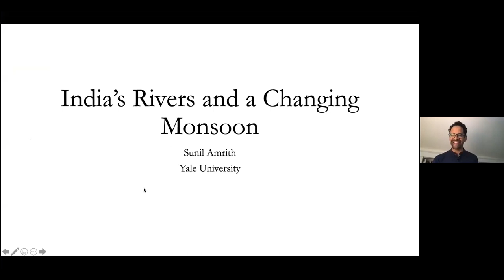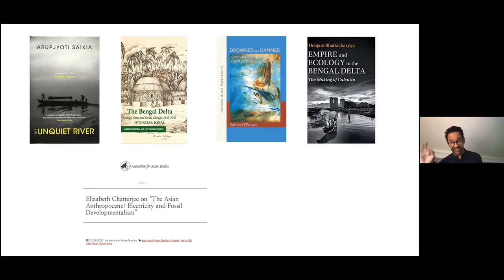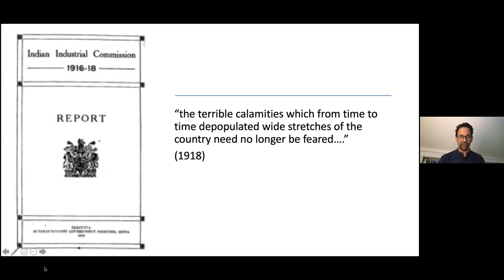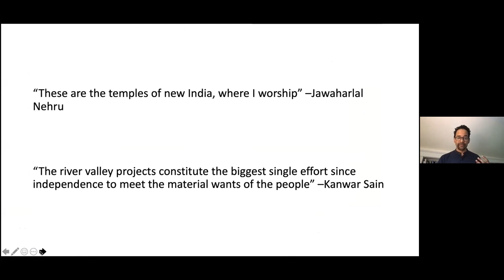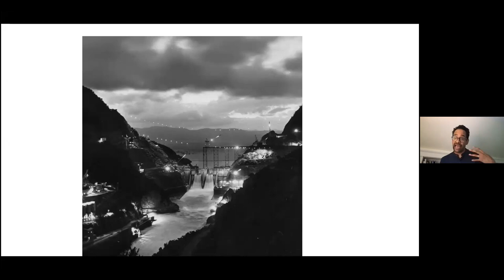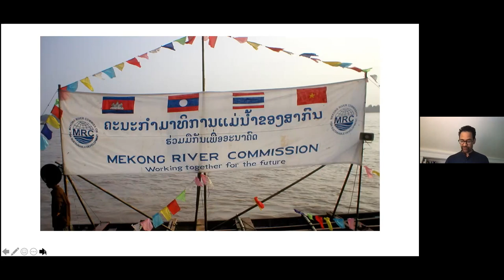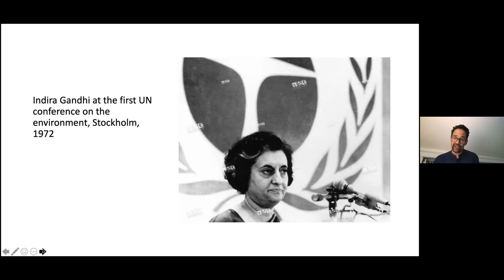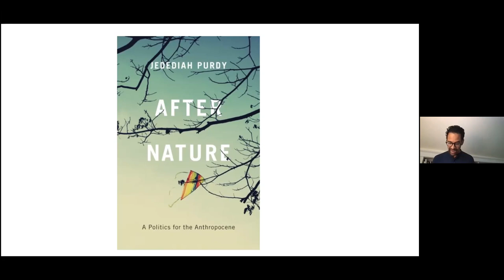"India’s Rivers and a Changing Monsoon" by Professor Sunil Amrith (Yale University)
It is part of the lecture series "Imagining the Environment: Climate Change, Rivers and Political Ecology in India" hosted by "Riverine Rights" and based at the OsloMet University, Oslo. The series consists of academics, journalists and activists. The series is run and directed by Dr Rahul Ranjan, who is a Postdoctoral Research Fellow at OsloMet University. He has drawn this series in continuation with "perceptions of environment" seminar lineup hosted in the early Spring, 2021.